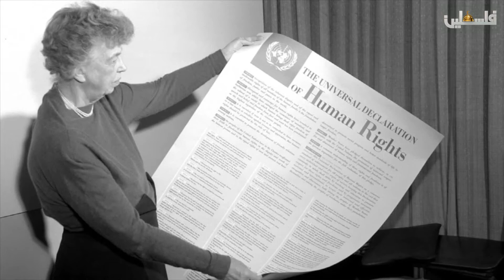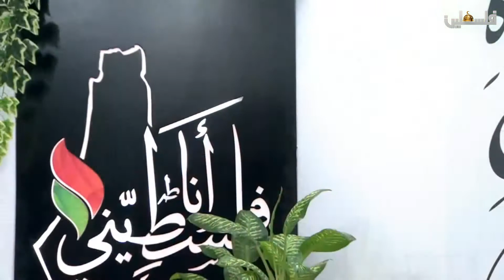انا فلسطيني- الجمعية العامة للأمم المتحدة وابرز قراراتها